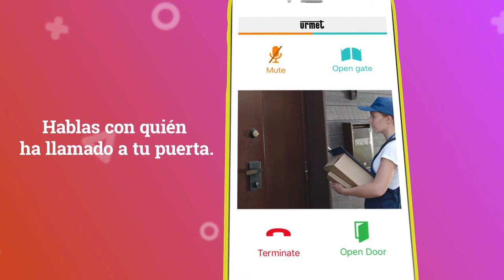Urmet CallMe - Contesta al portero directamente de tu smartphone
CallMe es la novedad exclusiva de la tecnología Urmet que
te permite contestar al portero o al videoportero y abrir puertas y portones directamente de tu smartphone o tableta.
¿Estás lejos de casa por razones de trabajo o de vacaciones? No te
preocupes de quien tocará a tu puerta: con CallMe siempre sabes
quien es.
Descubre más goo.gl/KVcqaV